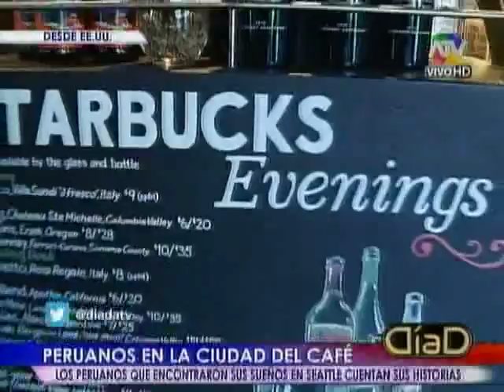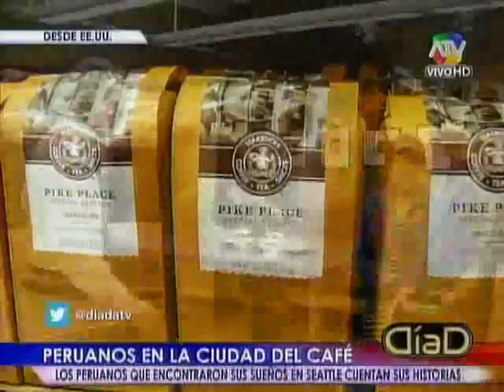ATV DIAD 24 11 2013 parte 7